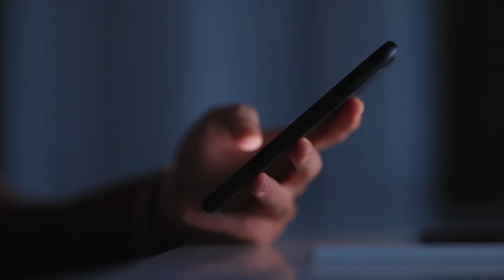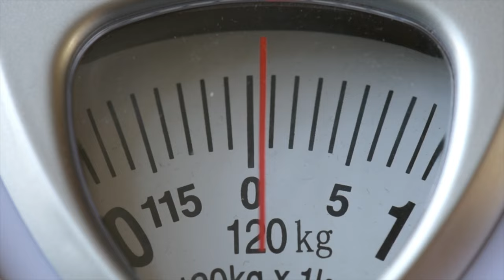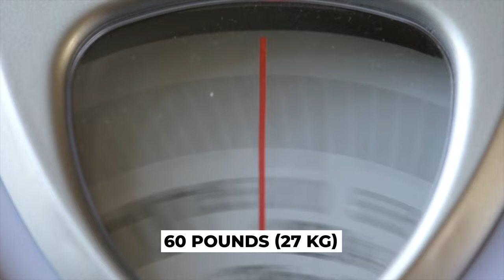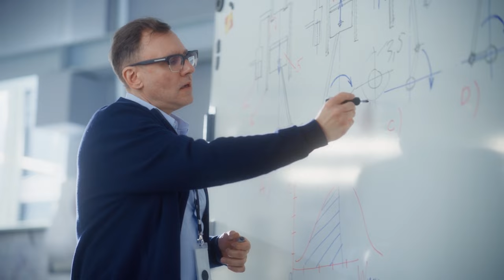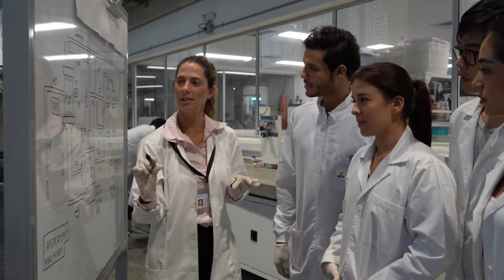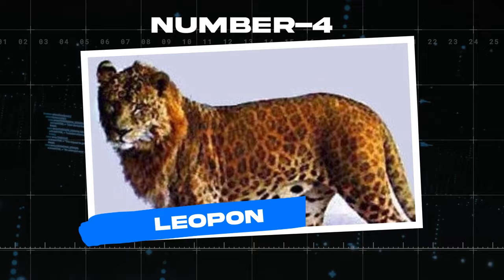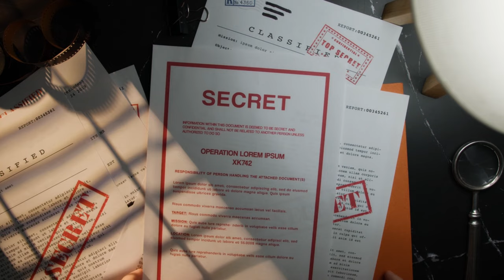The Most Evil Crossbreeding Experiments From Hell!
Dive into the realm of scientific curiosity with our latest video on the most shocking crossbreeding experiments ever attempted. From fascinating successes that pushed the boundaries of genetics to the eyebrow-raising oddities that left the world astounded, join us as we explore the ethically complex world of animal crossbreeding and hybridization. These Most Evil Crossbreeding Experiments From Hell continue to baffle and amaze researchers and enthusiasts alike.